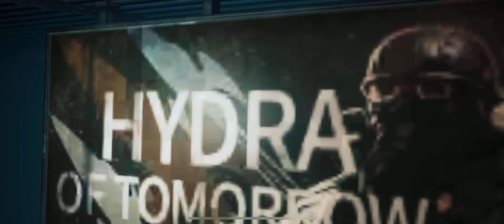Marvel revolution captain America | IPhone XS MAX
Marvel revolution captain America
Captain America
XS max